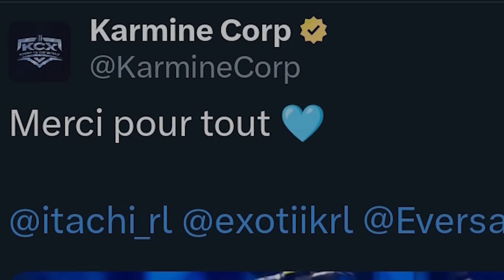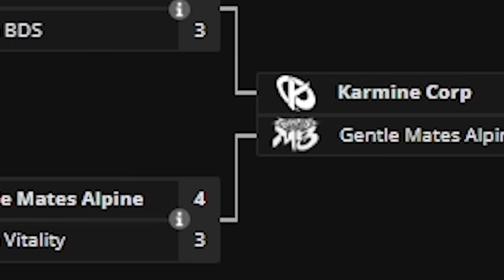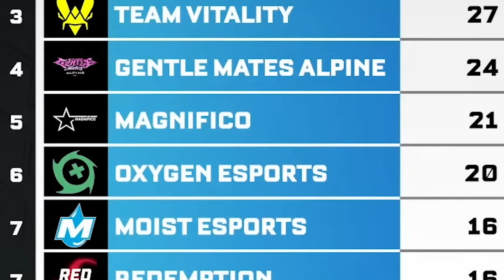How Rocket League’s Rejects Defied the Odds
3 Rocket League Pros are a part of the most dominant teams in all of Rocket League, but all of sudden they find they have been replaced, and are now the Rejects of Rocket League.

This is the story of how ​⁠@teamgentlemates would form, and go on one of Rocket League’s Greatest Runs in the RLCS Copenhagen Major…

Join me as we look at the Story of ​⁠@teamgentlemates!

Footage Credit:
Rocket League Esports: ​⁠​⁠​⁠​⁠​  ​⁠@rlesports
Gentlemates: ​⁠@teamgentlemates  ​⁠@GentleMatesVOD

Editing by: Mouldy_Shoe